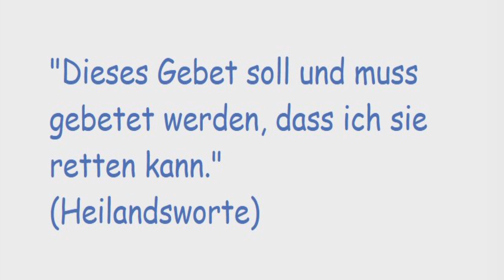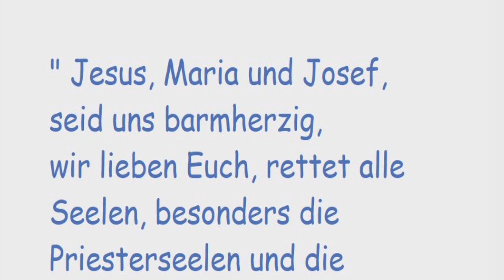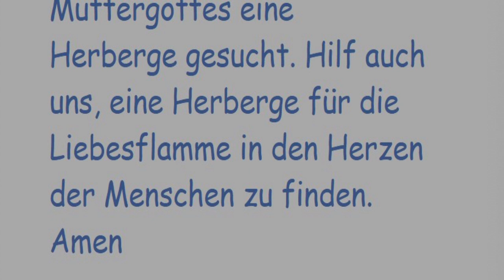STELLVERTRETEND REUE ERWECKEN FÜR ALLE STERBENDEN